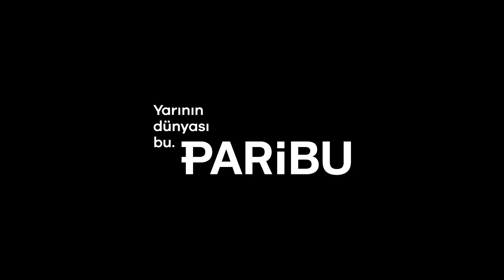Aboubakar inanılmaz golleri çok basitmiş gibi atıyor | Mustafa D. & Uğur K. | İlk Raund #5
Mustafa Demirtaş ve Uğur Karakullukçu, Derby'nin sunduğu İLK RAUND’da Beşiktaş'ın son durumunu değerlendirdi.